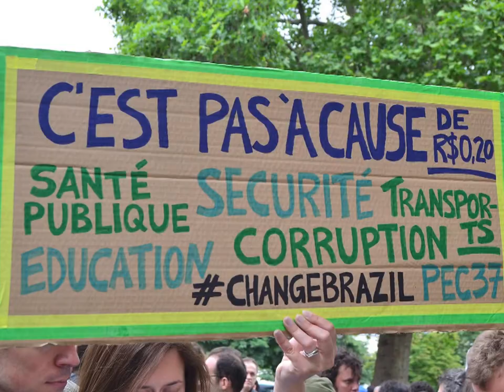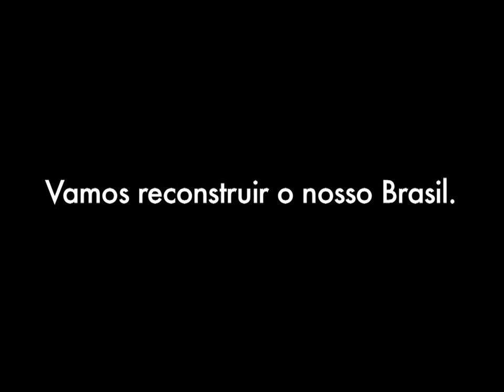Manifestaçao em Paris - Place de la Nation dia 22/06/2013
MAnifestation à Paris, place de la Nation le 22/06